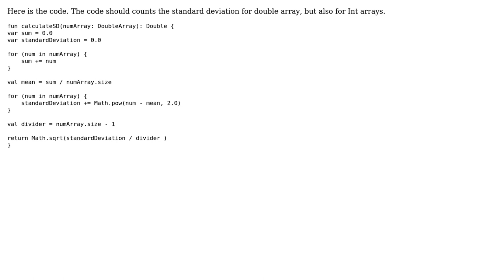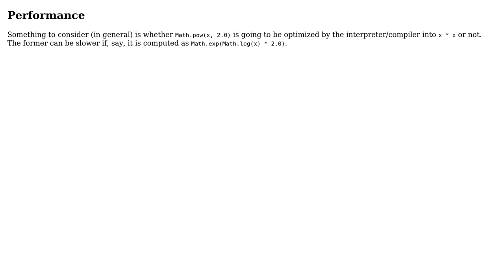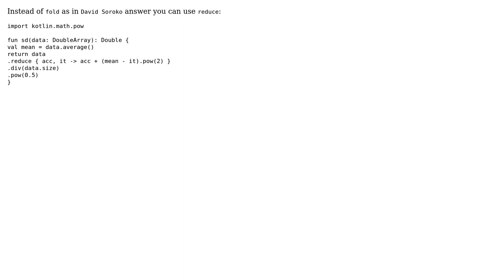Code Review: Kotlin function which counts standard deviation (3 Solutions!!)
Code Review: Kotlin function which counts standard deviation

With thanks & praise to God, and with thanks to the many people who have made this project possible! | Content (except music & images) licensed under CC BY-SA | Music | Images & others | With thanks to user Konrad user kingston user David Soroko user alpha user 200_success and the Stack Exchange Network Trademarks are property of their respective owners. You are responsible for your own actions.